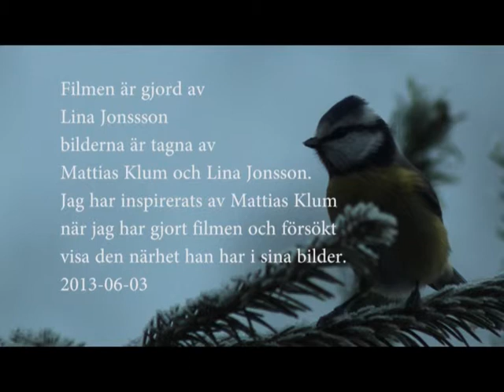Mattias Klum inspirerat